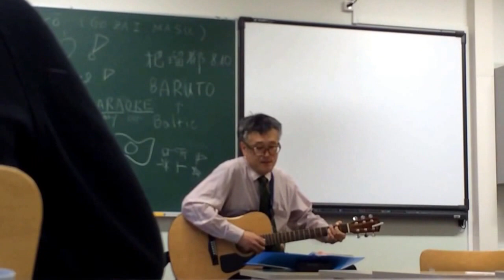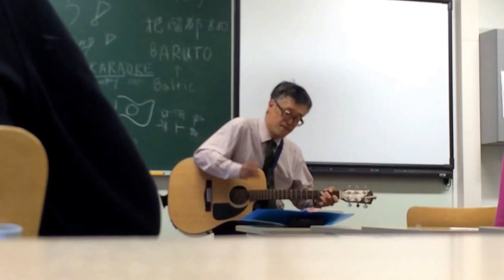Hr Naoki Hayashi - Sind surmani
8. oktoober, Kuressaare Gümnaasium.